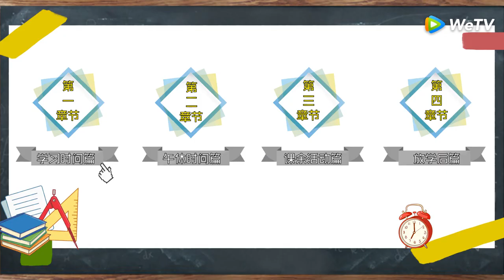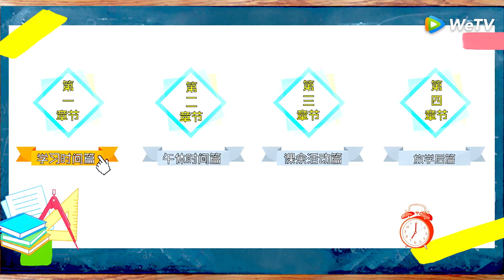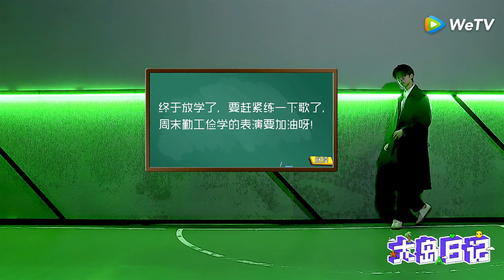Zhang Jiayuan's Vlog: Imitatate Other Trainees in the "Acting Class" “表演课”无实物表演模仿学员，戴假发嗨跳主题曲！| 大岛日记